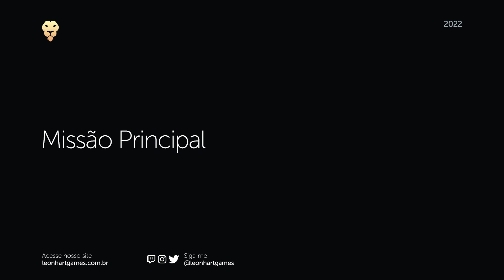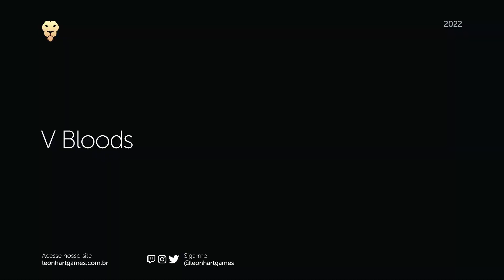10 dicas para iniciantes no V Rising - Guia Básico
Guia para iniciantes no jogo V Rising. Confira diversas dicas que vão facilitar a progressão no novo RPG de Sobrevivência da Stunlock Studios. Como produzir materiais rapidamente, sobrevivendo com mais facilidade ao sol e diversas outros truques.

Indice:
00:00 - Introdução
00:08 - Missão Principal
00:28 - Sobrevivendo ao Sol
01:20 - Buffs
01:40 - V Bloods
01:57 - Materiais de Farm
02:29 - Armas Corretas
02:41 - Montarias
03:11 - Produção Acelerada
03:25 - Localização da Base
04:00 - Plantações
04:24 - Dicas de Combate

Leonhart Games